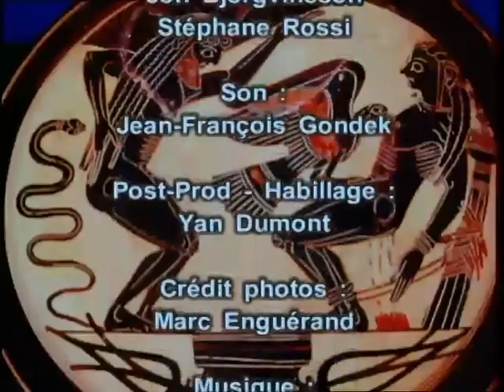La Naissance de l'Univers - Jean- Pierre Vernant - 1/9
Jean-Pierre Vernant, né le 4 janvier 1914 à Provins (Seine-et-Marne) décédé le 9 janvier 2007 à Sèvres (Hauts-de-Seine), Orphelin de guerre, pupille de la nation, résistant pendant la seconde guerre mondiale, helléniste et professeur au Collège de France, nous raconte la naissance de l'univers.